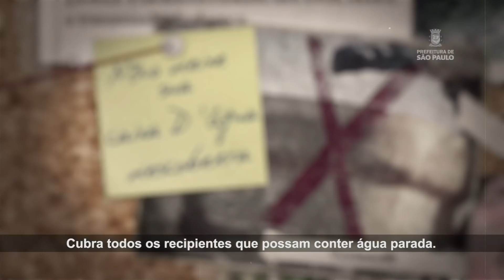CombateAoMosquitoVilão: CUBRA TODOS OS RECIPIENTES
O Mosquito Vilão ataca onde você menos espera. Fique bem atento.